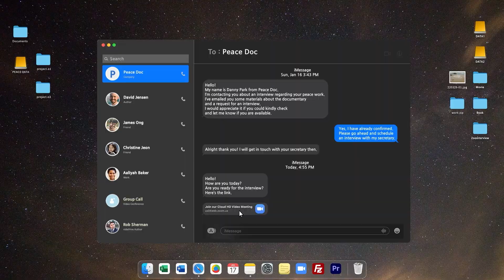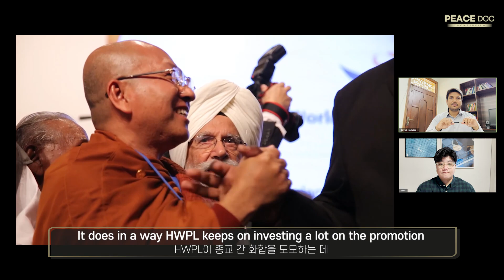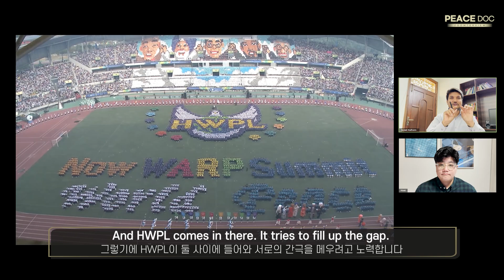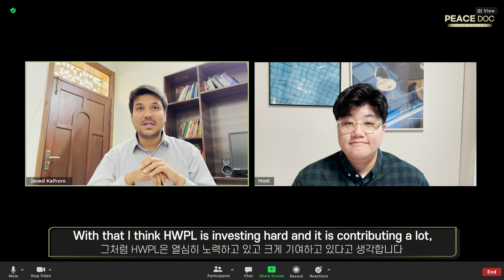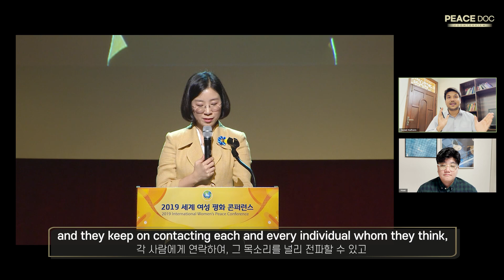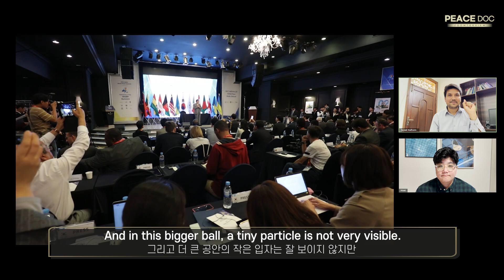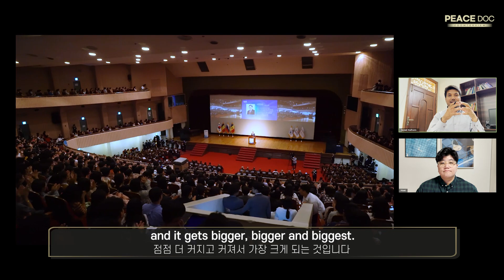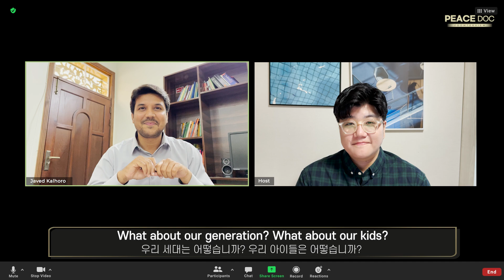[Non-Face-to-Face PEACE INTERVIEW] Dr. Javed Kalhoro 3 (평화 줌터뷰_자베드 칼호로_3)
Through Javed Kalhoro, a doctor who studies peace in Pakistan and also a journalist, we hear the story of peace like the driving force of HWPL's growth and the light of defeating darkness.

파키스탄의 평화를 연구하는 박사이자 기자이기도 한 자베드 칼호로 그를 통해
HWPL 성장의 원동력과 어둠을 씻어버리는 빛과 같은 평화의 이야기를 들어본다

0:41 HWPL's work toward peace
3:46 Reasons for HWPL's growth
7:47 The importance of the peace movement

0:41 HWPL의 평화를 향한 노력
3:46 HWPL의 성장의 이유
7:47 평화운동의 중요성

※ The above video is about peace and peace activities, so please be careful not to make groundless rumors, abusive language, and malicious comments that may be subject to legal action.

※ 이 영상은 평화와 평화 활동에 관한 영상으로 비방, 욕설, 명예훼손, 허위사실 유포 등과 같은 악의적인 댓글은 삭제됩니다